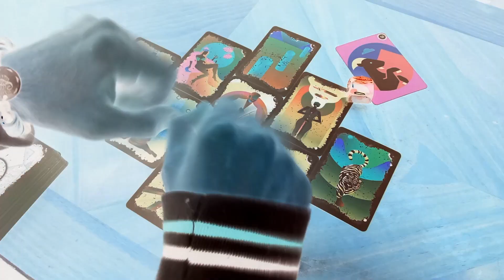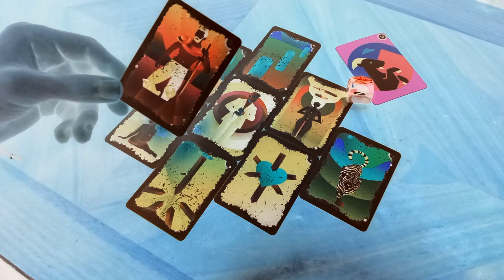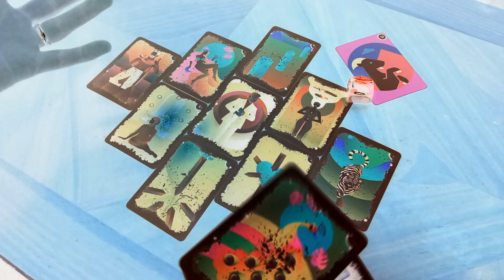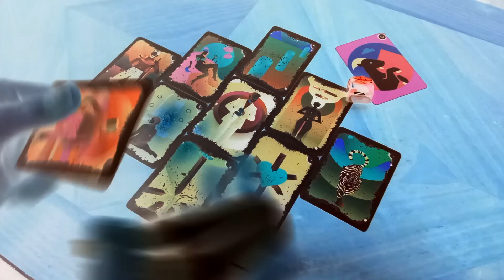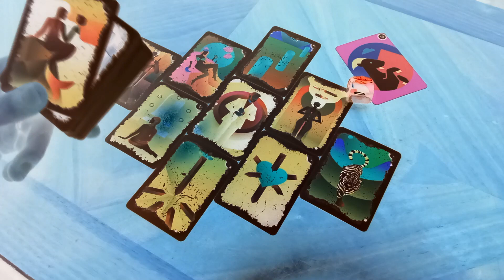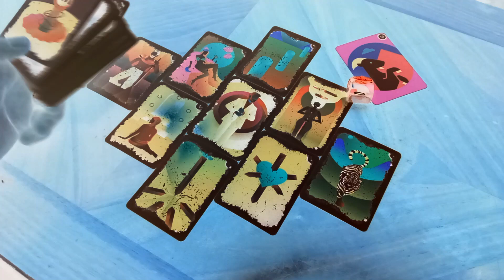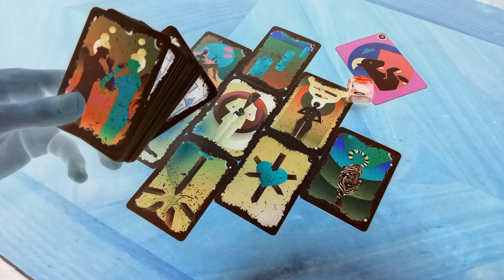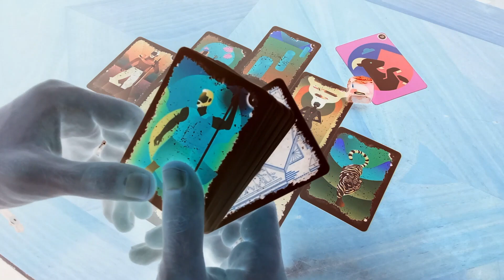♑︎ JARAC - 14.11 / 20.11 "Sad Znaš Kako!" Horoskop Tarot Citanje NOVEMBAR 2022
- JARAC ZNAK & PODZNAK & MJESEC
- 14.11 do 20.11 - NOVEMBAR / STUDENI 2022
- Tjedno / Nedeljno Horoskopsko Tarot Citanje Za Jarčeve